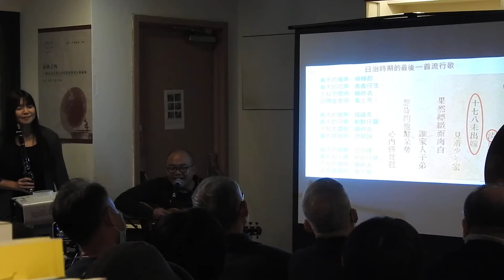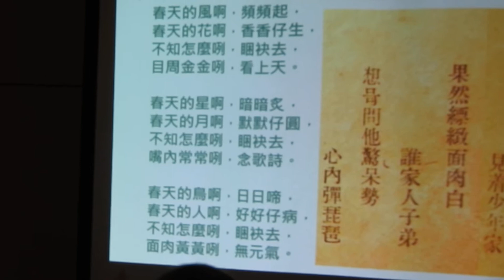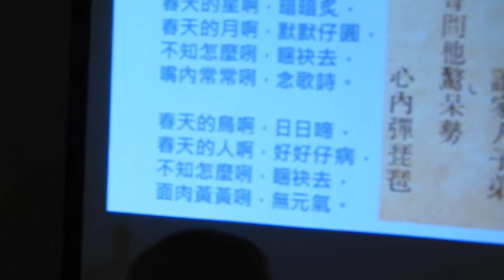詞曲之外新書發表會~春春謠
20210116在誠品79舊書穀倉舉行陳婉菱的新書 詞曲之外發表會 黃氏好播放蟲膠曲盤 陳景昭吉他彈唱#詞曲之外#黃氏好#陳景昭#蟲膠#奧山貞吉#鄧雨賢